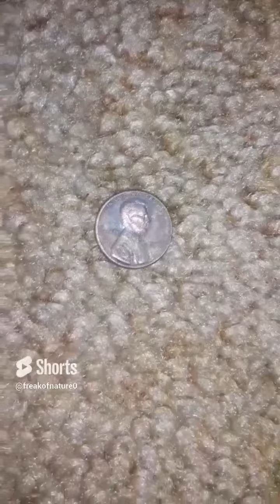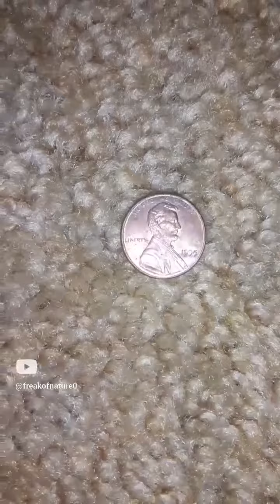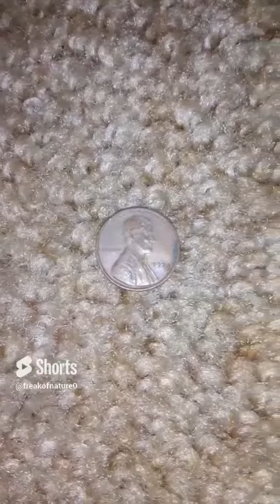U.S Penny #41-50 compilation